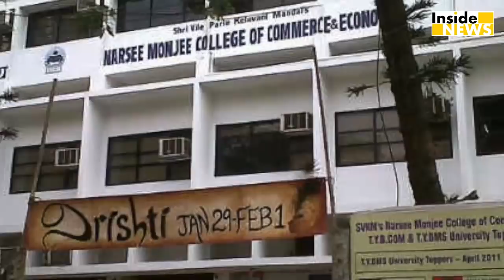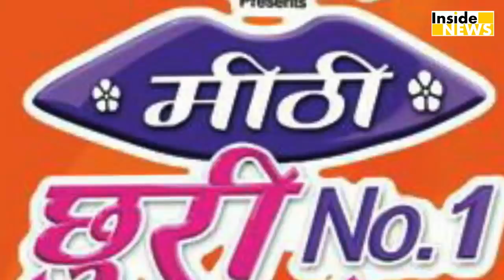जानिए कौन है Rashmi Desai | Biography & Life Story | BIGG BOSS Updates